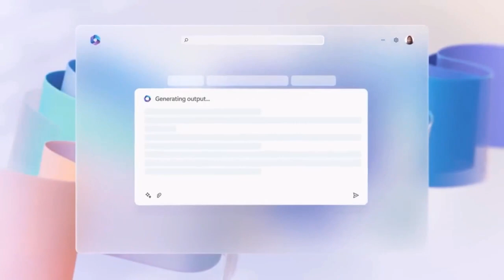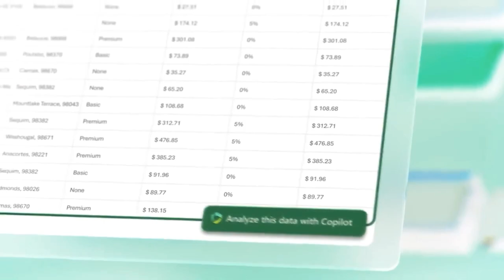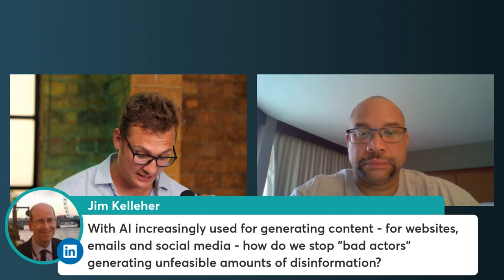AI and the Future of Social Selling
On-demand video of our live show from Friday 8th September.

Explore the transformative impact of cutting-edge AI technologies on Social Selling.

Join us in this dynamic live event as we delve into the intricacies of harnessing AI to enhance and empower your Social Selling endeavours.
Gain insights into maximizing the potential of AI while steering clear of potential pitfalls.

As always, we encourage you to participate actively by joining us in real time and engaging with your questions throughout the show.